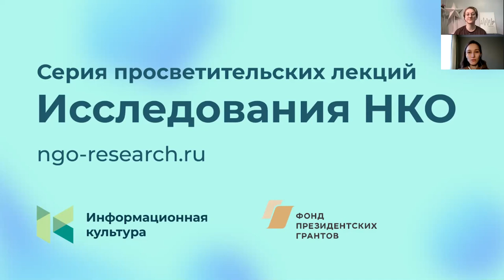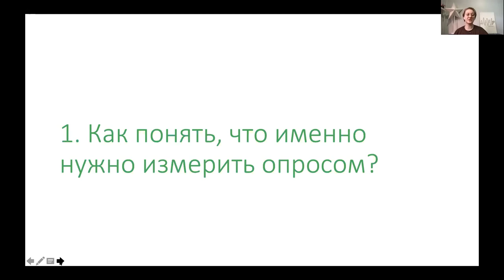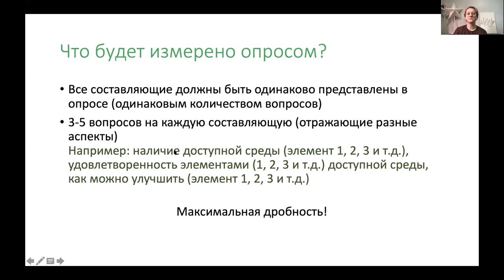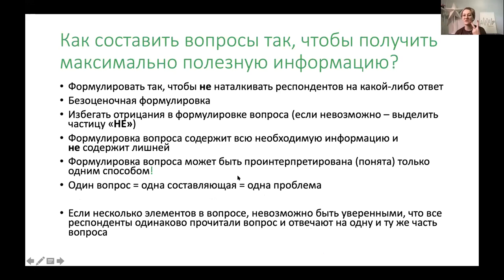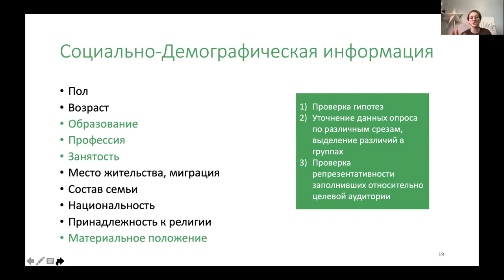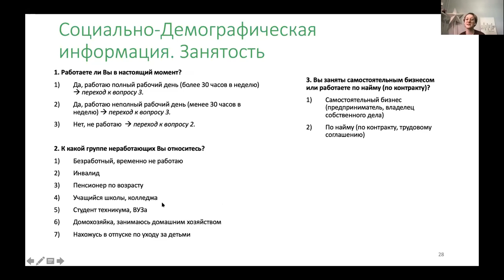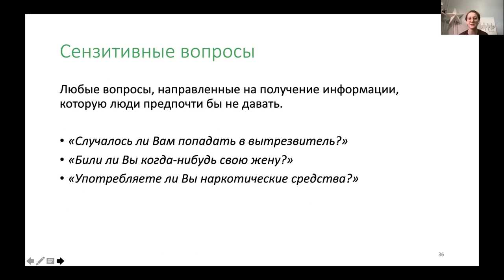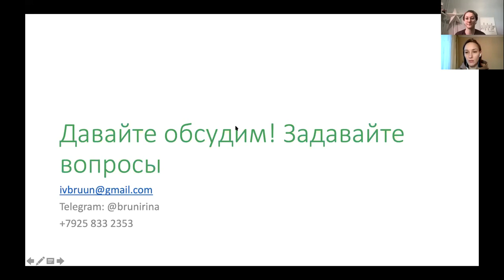Семинар «Как правильно сделать опрос?»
Ирина Брун, научный сотрудник НИУ ВШЭ, преподаватель курса по разработке тестов на магистерской программе «Измерения в психологии и образовании», консультант консалтинговой компании Formatta.

Метод опроса респондентов — один из самых распространенных инструментов сбора информации для изучения проблемы при проведении социальных исследований.

Ирина Брун разберет на семинаре следующие нюансы правильного применения метода:

1. Как понять, что именно нужно измерить опросом? Какие документы нужно подготовить?
2. Как составить вопросы так, чтобы получить максимально полезную информацию?
3. Что такое социально-демографическая информация и зачем она нужна? А как правильно об этом спросить, чтобы каждый из респондентов нашел для себя подходящий ответ?
4. Как сделать так, чтобы респонденты ответили максимально честно? Минимизируем социальную желательность!
5. Какие платформы можно использовать для того, чтобы провести свой опрос?